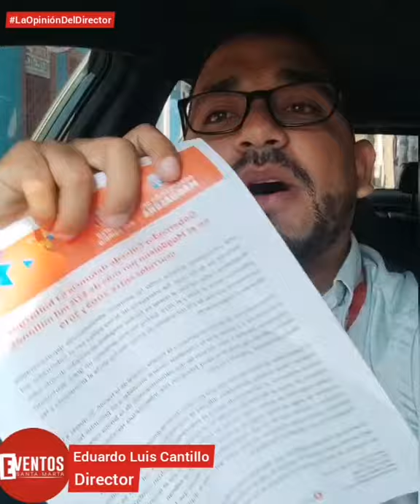LaOpiniónDelDirector Gobernador Carlos Caicedo denuncia hallazgos por más de 275 mil millones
Carlos Caicedo denuncia que 275 mil millones de pesos, al parecer, cogieron rumbo desconocido de las arcas del Departamento en el periodo 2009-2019. Será función de la Contraloría y la Procuraduría investigar.